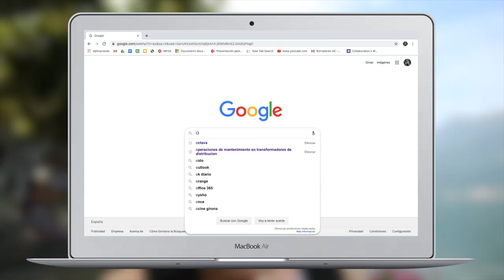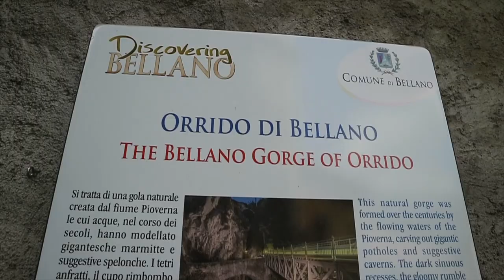Lago de Como ¿Que pueblos visitar en ITALIA? 🇮🇹 | Vlog 2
(EQUIPOS QUE UTILIZO):
-CAMARAS PARA VIDEO: Canon EOS M3
CAMARAS PARA FOTOGRAFIA: Canon EOS 600D
CAMARA DE ACCION: GoPro Hero de 2014
DRON: DJI Spark
OBJETIVOS:
15-45mm (para vlogs)
Samyang 8mm (gran angular paisaje)
50mm (para retratos o detalles)
28-80mm (teleobjetivo)
MICROFONO:
Rode Stereo Pro
Rode Video Mic
TRIPODES:
Joby Gorillapod Focus
(POSPRODUCCION):
Edito con: Final Cut Pro 2 (PD: SOLO ESTA PARA MACBOOK)